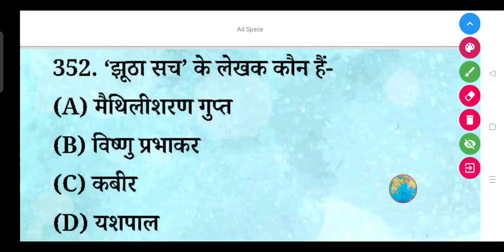'झूठा सच' के लेखक कौन हैं- (A) मैथिलीशरण गुप्त (B) विष्णु प्रभाकर (C) कबीर (D) यशपाल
'झूठा सच' के लेखक कौन हैं-

(A) मैथिलीशरण गुप्त

(B) विष्णु प्रभाकर

(D) यशपाल